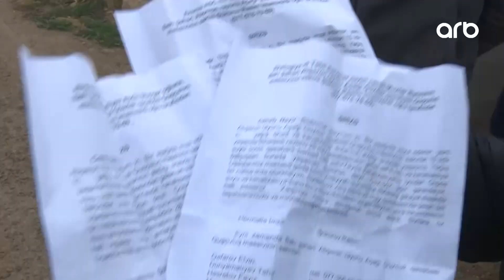Günə son | Güzdək qəsəbəsində cirkab su problemi